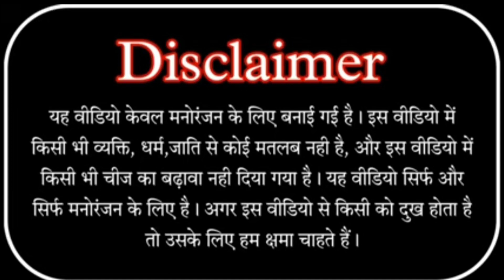केवट VS अहिर || जातिवाद शायरी || All Bhojpuri shayari || Akhilesh sahani official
अगर यह वीडियो पसंद आई होगी तो वीडियो को
👉 comments❤❤❤❤❤❤❤❤❤❤
जरूर करना & हमारे इस चैंनल पर नए हैं तो
 friends...

                            💢💢  Akhilesh sahani official 💢💢

                  I am from Uttar Pradesh , Ambedkar Nagar

                        ______Thankfor watching video_____